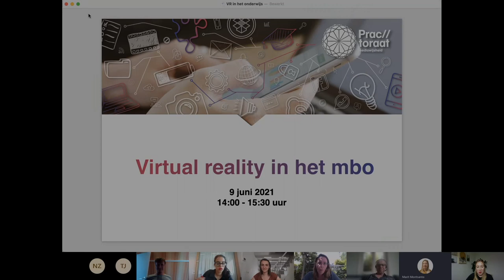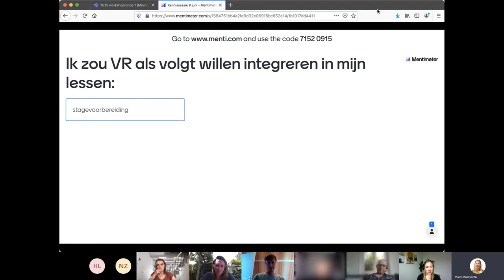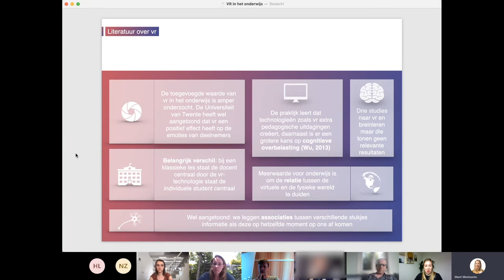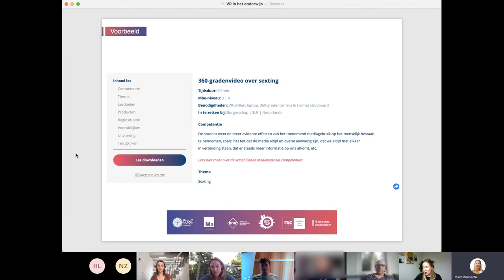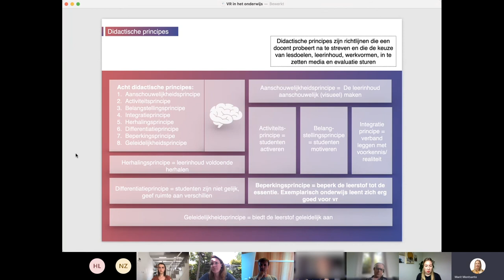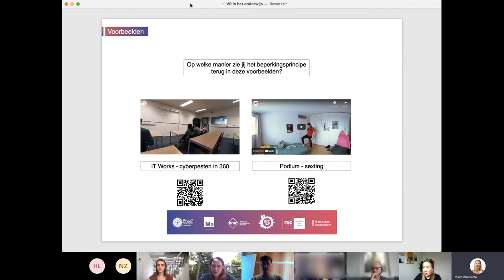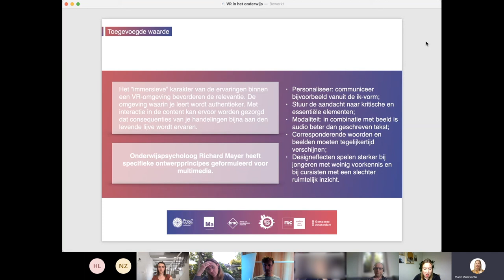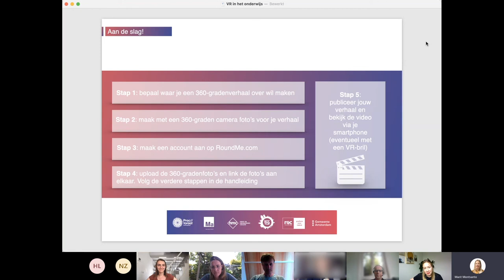Mini-college 👩🏼‍🏫👨🏽‍🏫 | Hoe ontwerp je VR lesmateriaal?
Tijdens kennissessies en werksessies komt het Practoraat Mediawijsheid (online) bij elkaar om kennis en ervaringen uit te wisselen. Deze keer neemt Marit Montsanto van Programmamanager Practoraat Mediawijsheid ons mee in een sessie over hoe je VR lesmateriaal ontwerpt.

► 00:00​ | Intro & Metimeter
► 02:47 | Literatuur over de toegevoegde waarde van vr
► 08:23 | Hoe te beginnen?
► 10:05 | Voorbeeld
► 14:46 | Didactische principes
► 18:06 | Voorbeeld: &
► 23:30 | Toegevoegde waarde
► 27:18 | Aan de slag